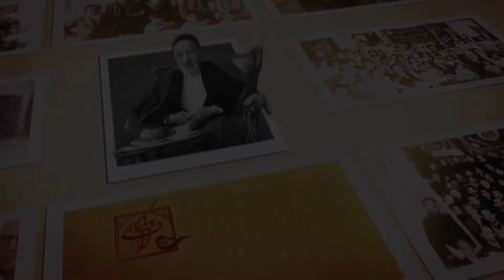به یاد روضه های قدیمی_ روضه حضرت علی اکبر علیه السلام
با صدایی سفر می‌کنم
 تا حال و هوای روزهای قدیم
روضه‌های بچگی وقتی که مادرم لباسی سیاه تنم می‌کرد
 و می‌دانستم عزادار امام حسین علیه السلام هستم...
من در روضه‌های این خانواده قد کشیده‌ام
و شنیدن هر نوایی قدیمی مرا تا آن روزگاران پر می‌دهد...
دهه‌ی محرم و شب‌های عزاداری، مثل شبِ هشتم، داستان حضرت علی‌اکبر علیه السلام و اربا و اربا و اشک‌هایی بی‌پایان🌿
شما خاطرات خود را از روضه‌های قدیمی بنویسید🖋

اشتراک_گذاری پست را فراموش نکنید❗️